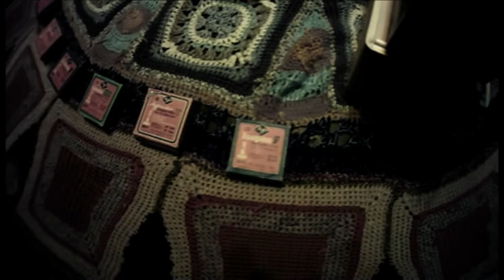Margarete. Pokaz filmów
In July 2008 I accidentally became an owner of several amateur films of a German woman living close to the Polish border. Immediately, I got captivated by the matter of these celluloid reels. It was entering into somebody's life, private memory record... The films will be displayed from multimedia and 8mm projectors. I will also tell the story of finding these film reels.